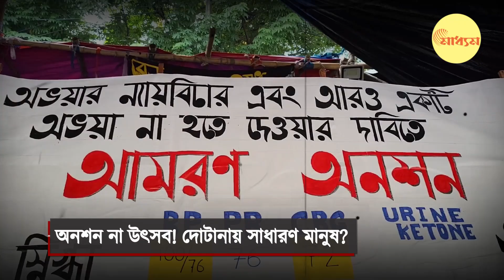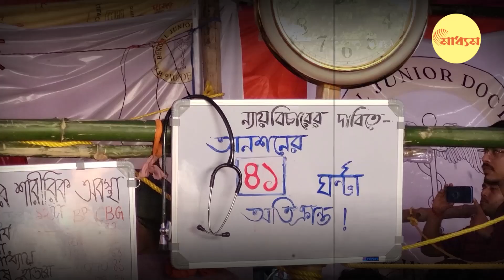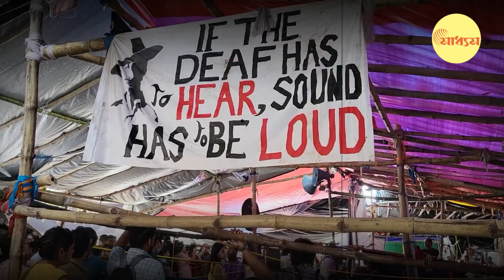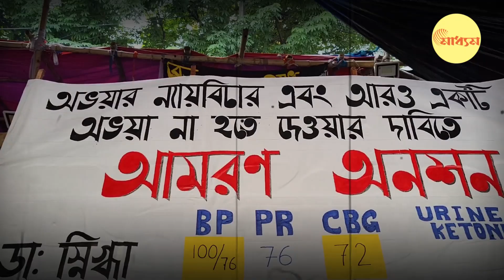অনশন না উৎসব! দোটানায় সাধারণ মানুষ? | RG Kar Case | Junior Doctors | Kolkata | Fast unto Death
Junior doctors in Kolkata have started Fast unto Death seeking justice in RG Kar Case. Many senior doctors and other people are showing their solidarity towards junior doctors.